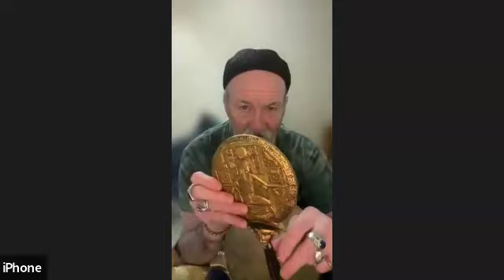Who do the UFO Entities Report to?: Hercules and the Space Gods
DEDICATED TO THE MEMORY OF TIMOTHY GREEN BECKLEY
Mount Olympus Presents
THE UFO ENTITY ENIGMA
Topic: Who do UFO Entities Report to?
Panelists: Tim Swartz, Brian Walker, Marc and Phyllis Brinkerhoff, Setna of Khemet (Michael K Waterman) and TBA
Recording Sunday January 21, 2022, 8-10 PM ET on Zoom for YouTube
Produced and Moderated by Hercules Invictus
HERCULES AND THE SPACE GODS

We agree. Our Olympian podcasts explore interesting thoughts and viewpoints on a variety of topics, including health, religion and politics. Our exploration gives voice to diverse personal opinions, areas of study and systems of belief. Discussions in this forum, though sincere and enthusiastic, are not to be construed as Mount Olympus' endorsement of any particular point of view